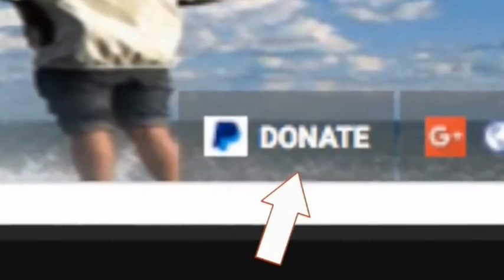Galapagos Volcanoes Still Currently Erupting Around The Islands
Sierra Negra is one of five volcanoes on Isabela and one of the most active in the Galapagos archipelago. Giant tortoises were once known to roam in its caldera.  Sierra Negra began erupting last week. The new eruption showed lava flows making their way down to the coastline, prompting